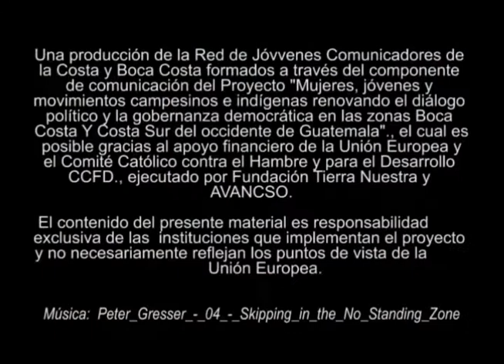Consumo sano y nutritivo. Tortillas de maíz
Video sobre la producción de maza de maíz para hacer tortillas.
Una producción de la Red de Jóvenes Comunicadores del Proyecto "Mujeres, jóvenes y movimientos campesinos e indígenas renovando el diálogo político y la gobernanza democrática en las zonas Boca Costa y Costa Sur del Occidente de Guatemala". Financiado por Unión Europea y CCFD.